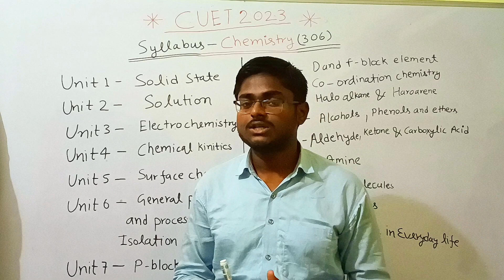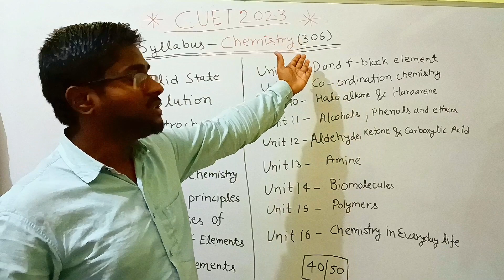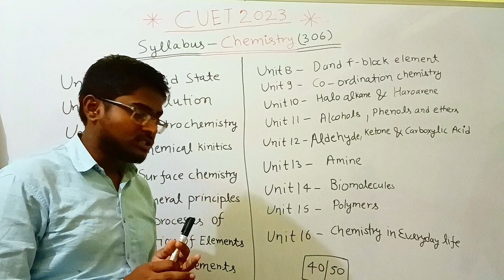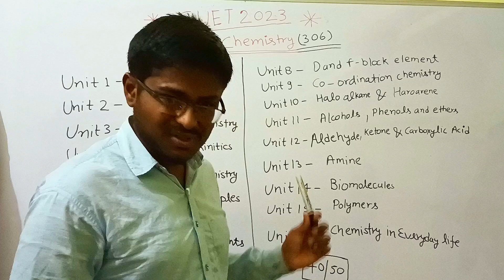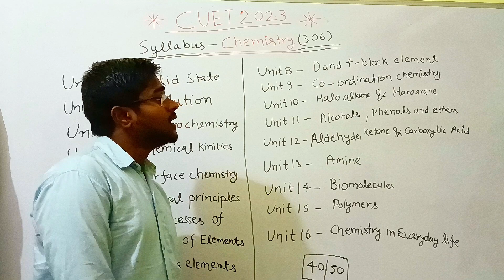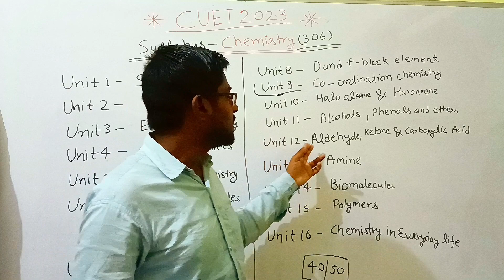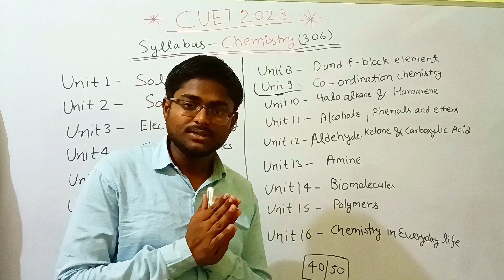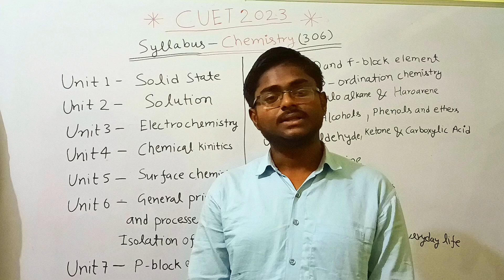CUET 2023 domain subject chemistry class 12th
CUET 2023 domain subject chemistry class 12th syllabus

Cuet 2023 preparation,cuet syllabus for 2023 batch,cucet 2022 exam date,cuet SKM Foundation academy,cuet exam 2023